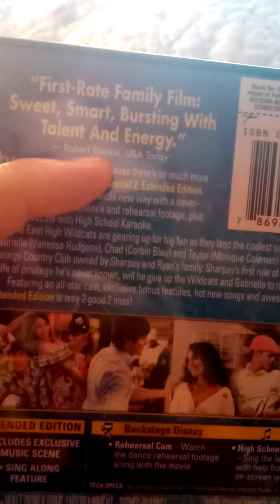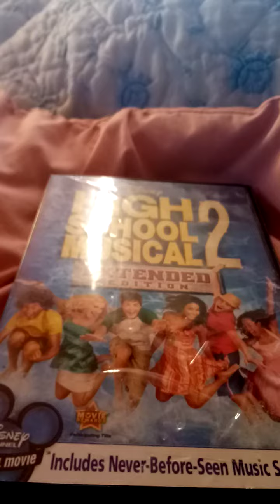High School Musical 2 DVD Review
I Am Going To Do A DVD Review Of High School Musical 2.